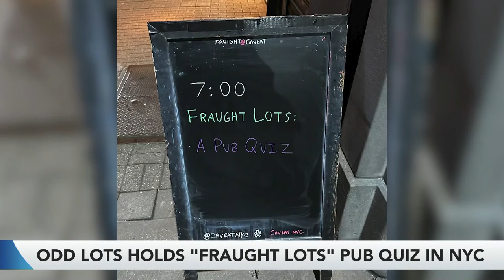Odd Lots Team Hits the Town With Tom Keene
Odds Lots co-host Tracy Alloway joins Tom Keene and Paul Sweeney to recap the "Fraught Lots" pub quiz at Caveat NYC and to preview the latest episode of her podcast with Joe Weisenthal.

Watch Tom and Paul LIVE every day on YouTube from 7 to 10am Eastern